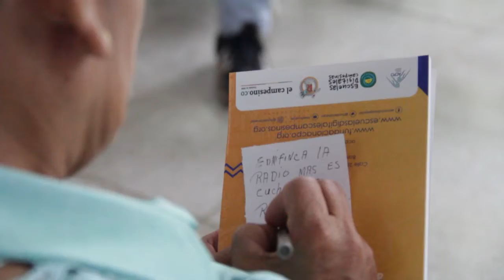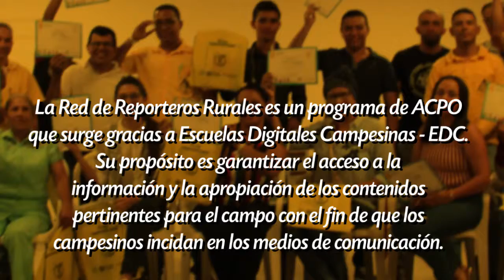Proyectos | Reporteros Rurales del Cesar, La Guajira y Bolívar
ReddeReporterosRurales | Nuestra Red sigue creciendo, ahora son 30 nuevos reporteros del Cesar y La Guajira que se unieron con su trabajo y pasión por el periodismo rural. 🎥🎙 Gracias a la Federación Nacional de Cafeteros y el Comité Departamental de Cafeteros del Cesar, La Guajira y Bolívar por creer en el poder de la comunicación para la transformación social.